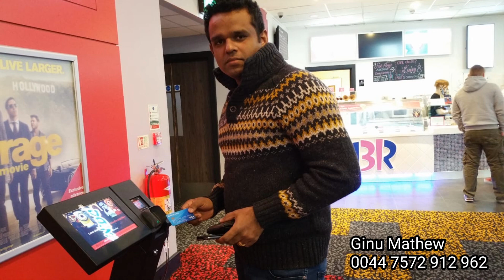NWM10|The Best Investment You Can Make. English. Ginu Mathew